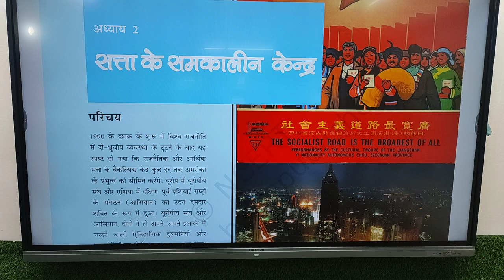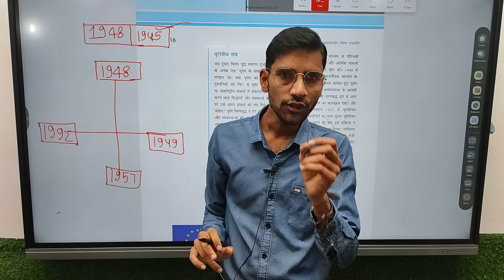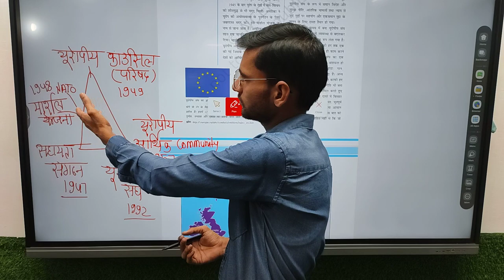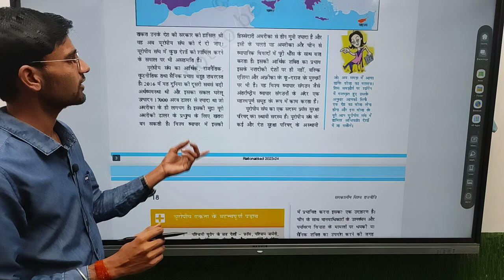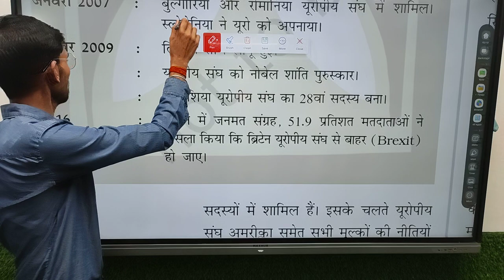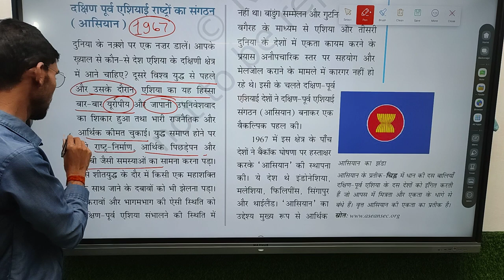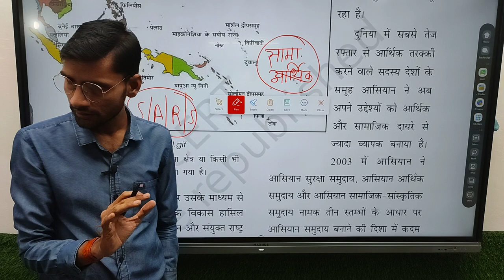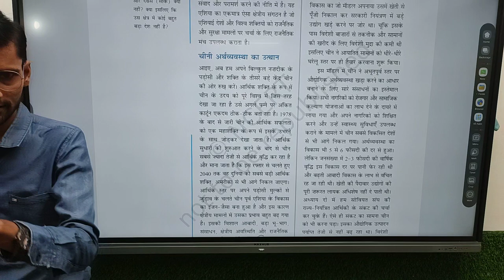Solutions Ncert Line by Line in One Shot | NCERT HIGHLIGHTS#ncert / by Akash Dhakad sir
Solutions Ncert Line by Line in One Shot | NCERT HIGHLIGHTS#ncert  / NCERT reading